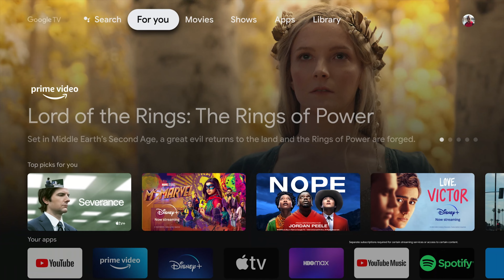Wir stellen vor: der Sony BRAVIA XR X90L Full Array LED Fernseher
Ideal für Sportsendungen, mit hellen, lebensechten Szenen. Das ist der Sony BRAVIA XR X90L Full Array LED:

Unser Cognitive Processor XR erkennt, wie Menschen in der Realität sehen und hören. Er erkennt zum Beispiel, dass du dich auf den ballführenden Spieler konzentrierst und die Geräuschkulisse der Zuschauer aus allen Richtungen kommen sollte. Er erschafft in deinem Wohnzimmer derart realistische Szenen, dass du dich mitten im Geschehen wähnst, während der Sound dich von allen Seiten umgibt.

In diesem Video erfährst du mehr über den brillanten neuen X90L.